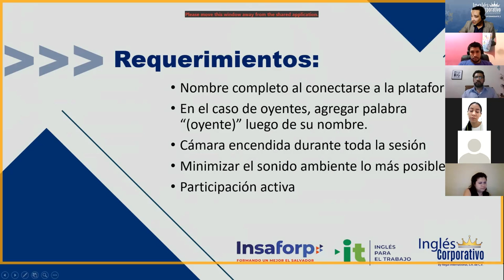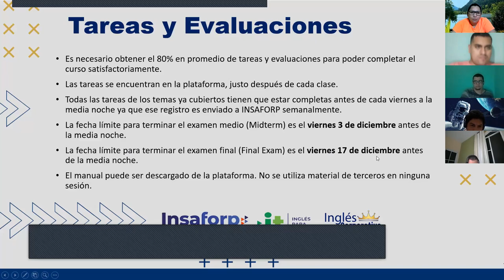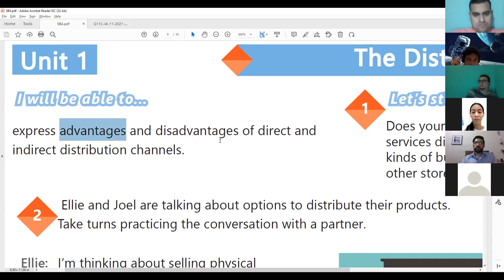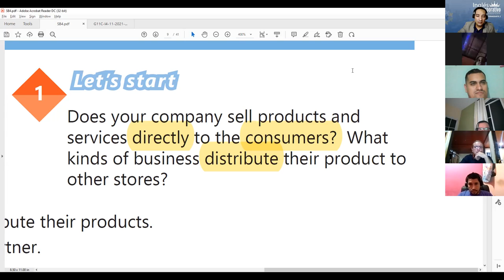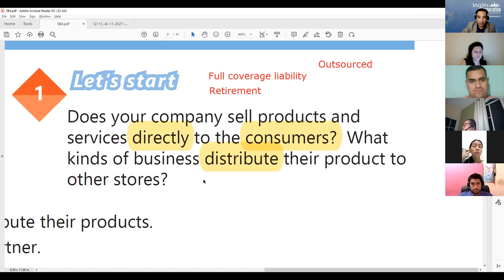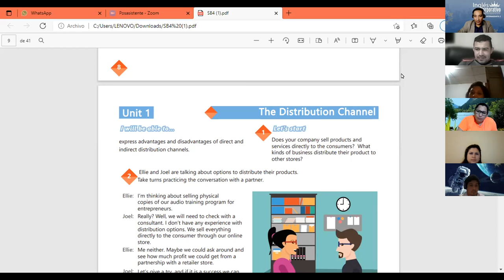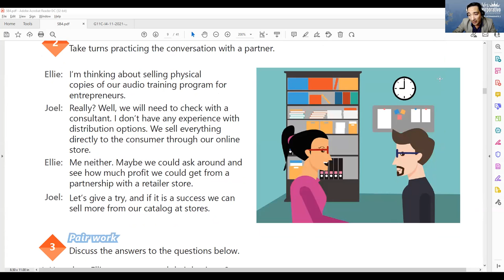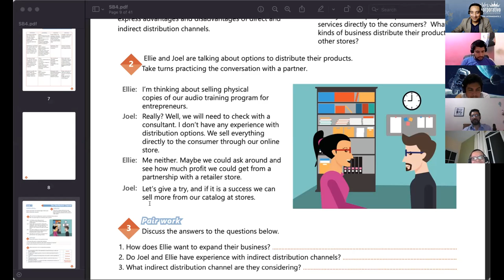Ingles Corporativo-Videoconferencia #1 ADVANTAGES AND DISADVANTAGES OF DISTRIBUTION CHANNELS